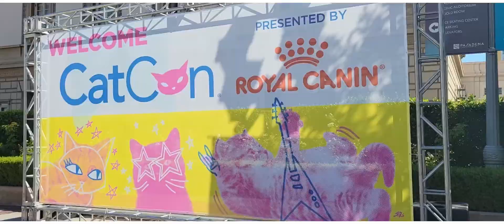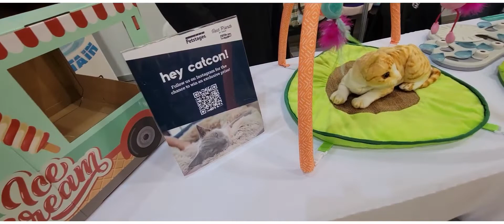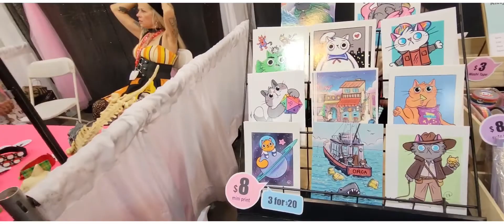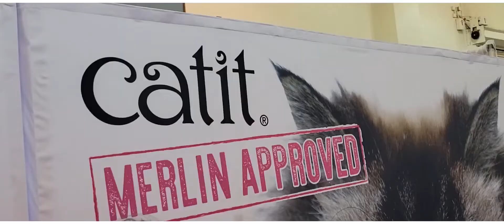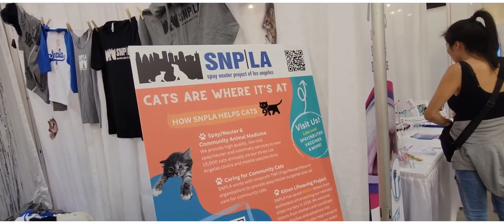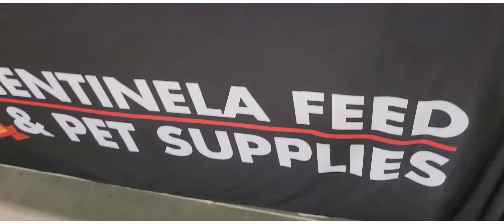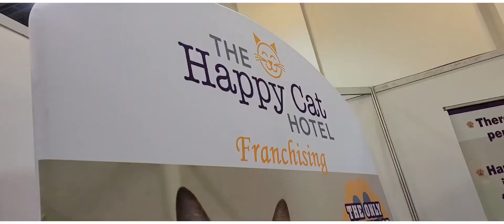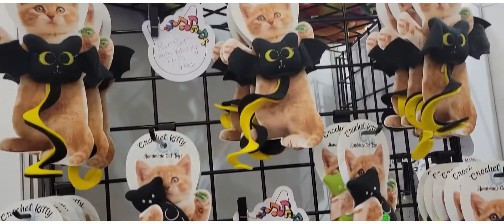CatCon: heaven for cat lovers!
A weekend for anything cat. If your cat needs something, you can find it at CatCon!